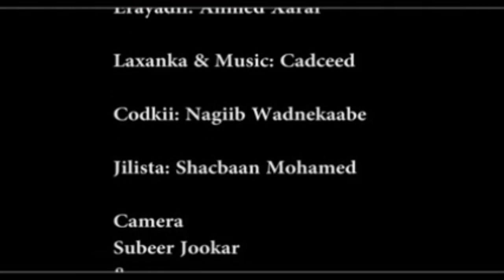NAGIIB -WADNE KAABE HEES CUSUB [ SHACBAN] 2019